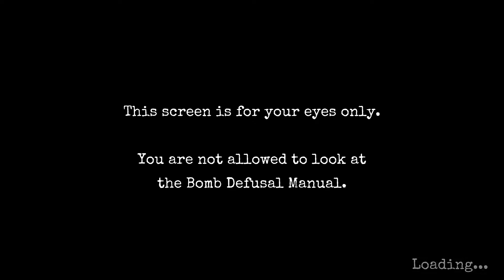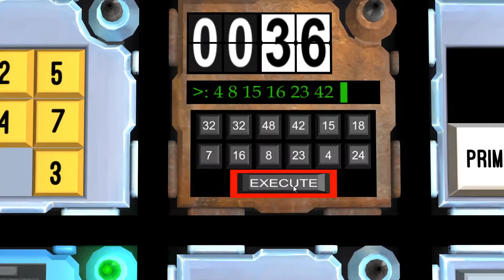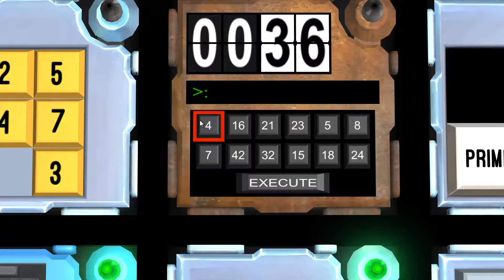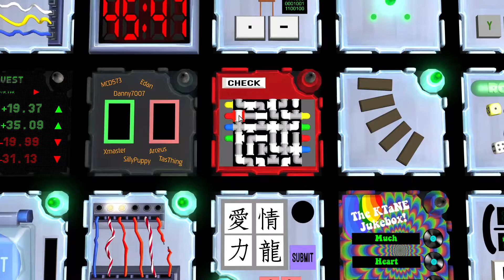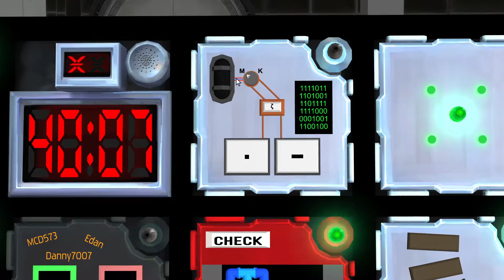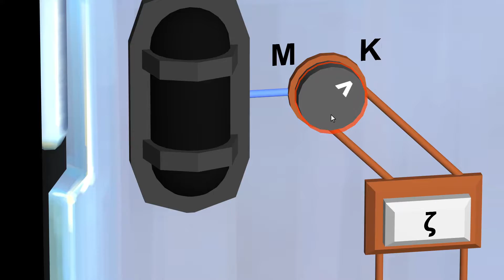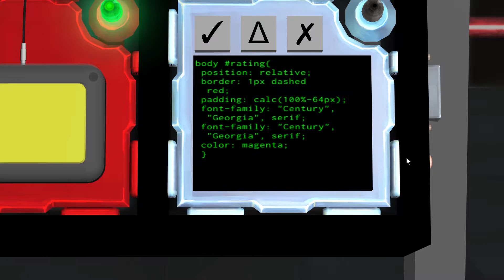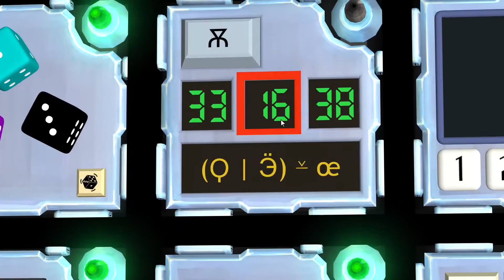KTANE - Defusing the Gamble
Blan sucks monkey balls.